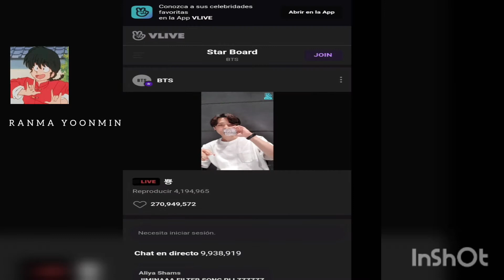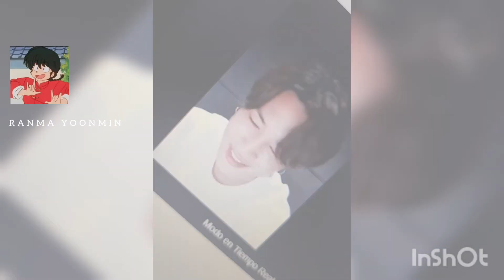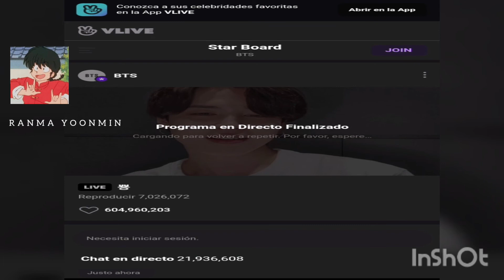JIMIN [V-LIVE]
Jimin V-LIVE 30/08/21🐥